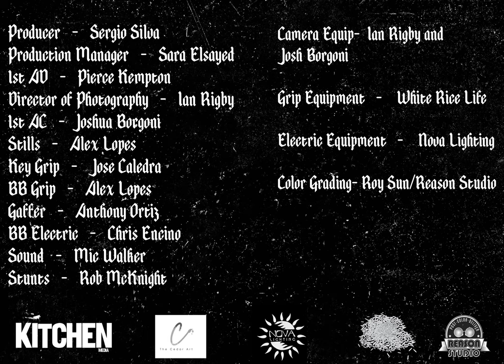Ghen | Jane Doe (Short Film)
Song: Jane Doe, Ghen, 2022

Director
Mike Cruz

Production Company
Kitchen Media

Producer
Sergio Silva